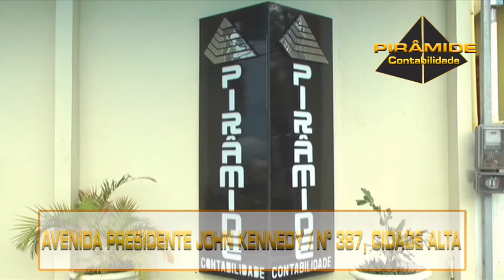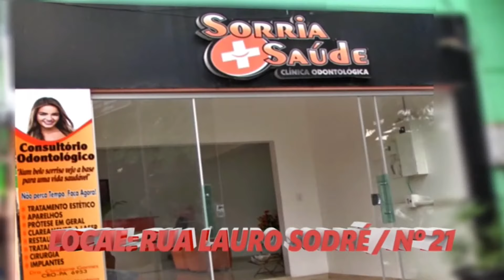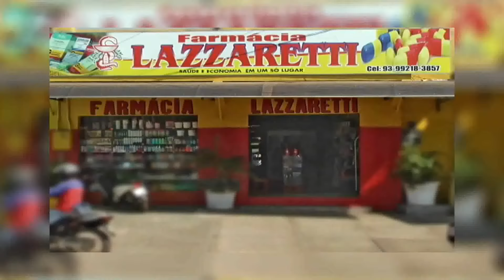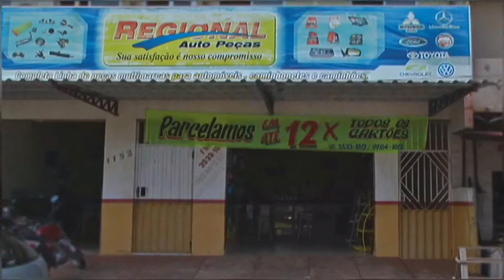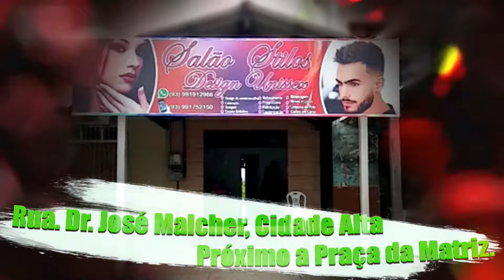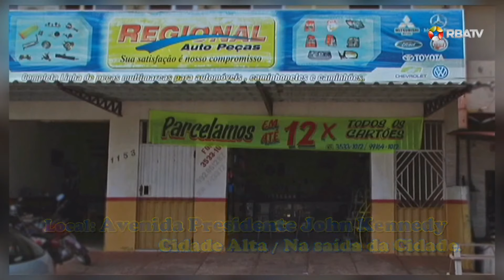PATRULHA RBA monte alegre / Segunda, 09/04/2018